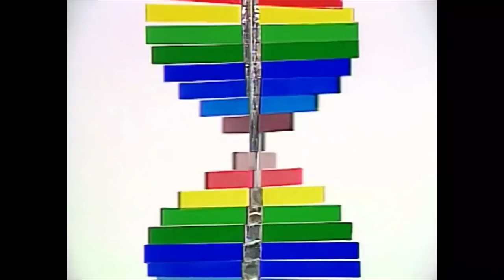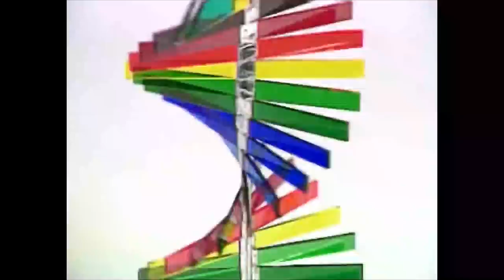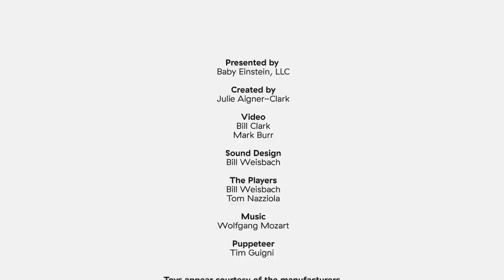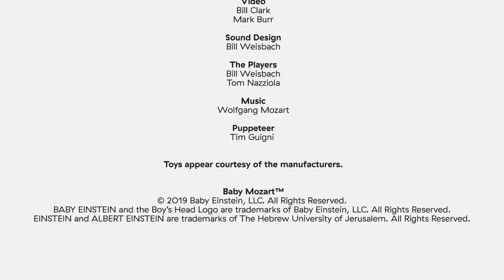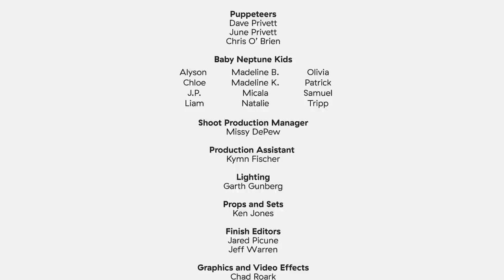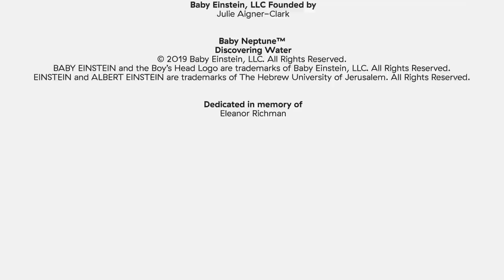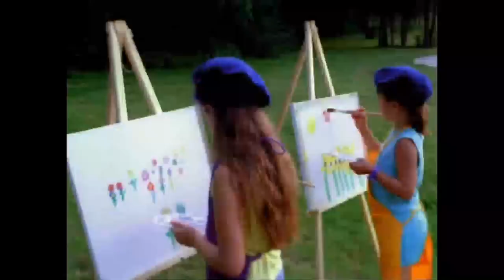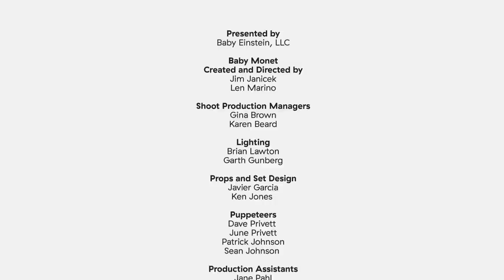2 Hours of Playtime with Baby Einstein Compilation | Sand Box | Toddler Learning Show | Cartoons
About Baby Einstein:
Born from the belief that the future belongs to the curious, Baby Einstein helps parents cultivate curiosity – within their children and themselves – through experiences of shared discovery and creativity. Why? Because curiosity motivates us to learn and adapt. It compels us to be open to possibilities and confident in our skills. Curiosity is essential for succeeding in our ever-changing world and creating a better one.

00:00 Vehicles
07:08 Hail the Hail
14:32 My Plate
21:35 Baby Mozart
52:17 The Big Clean up
1:00:00 Baby Neptune
1:28:03 Baby Monet